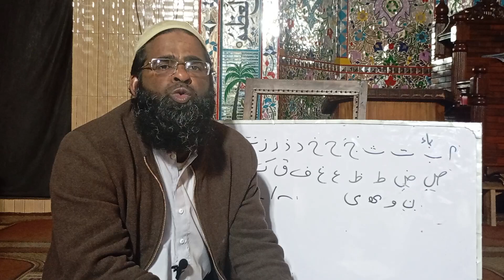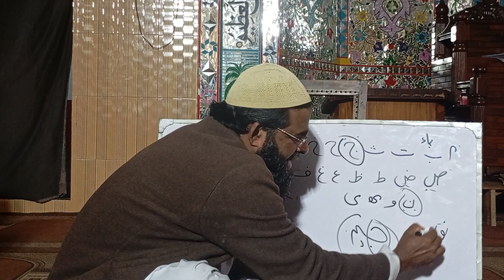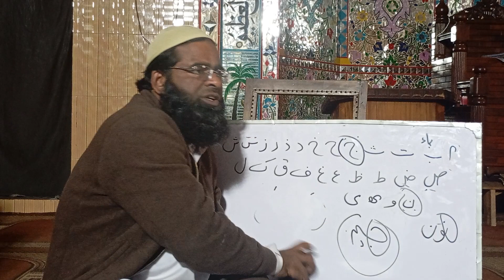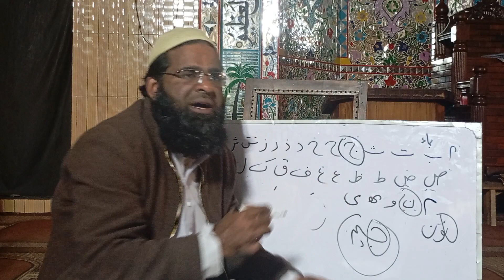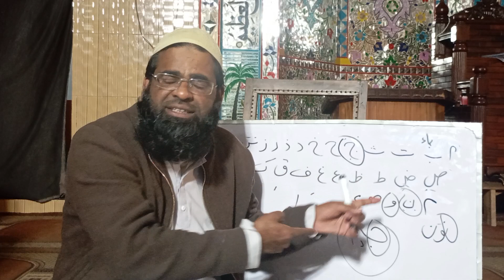حروف تہجی کے بارے مفید باتیں#allamarashidalirizvi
نحومیر شرح مائۃ عامل ھدایۃ النحو کافیہ جامی تلخیص المفتاح نور الانوار